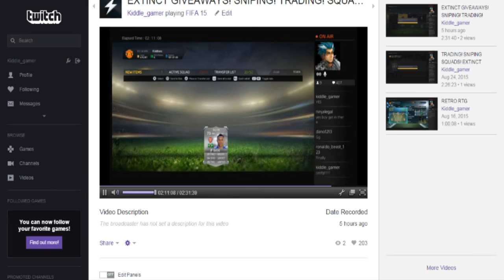SNIPING WELLINGTON SILVA REACTION- WARNING!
THIS IS MY REACTION TO SNIPING WELLINGTON SILVA!

I even donated to cancer research UK after I sniped  this beauty!